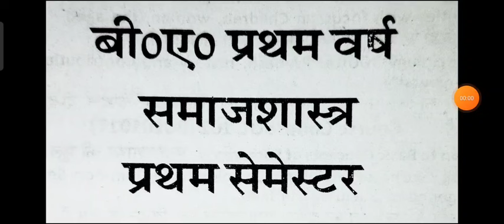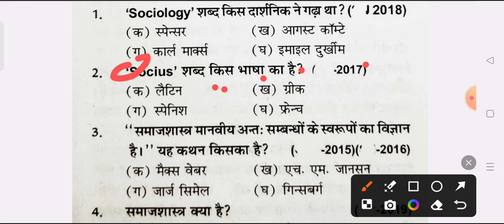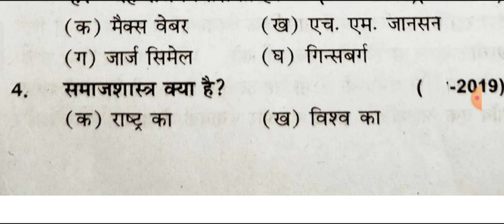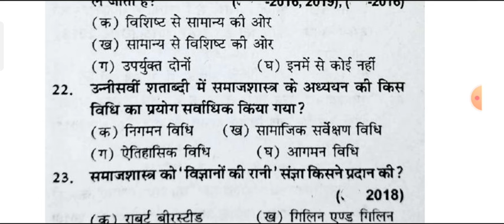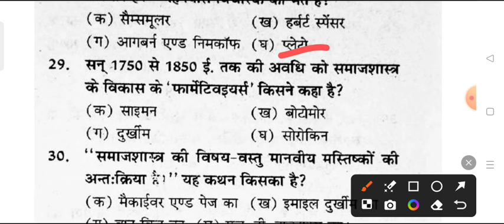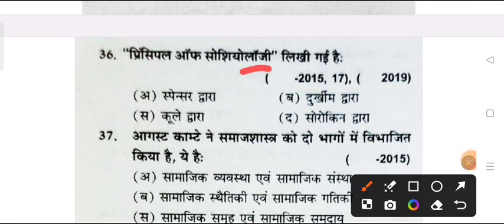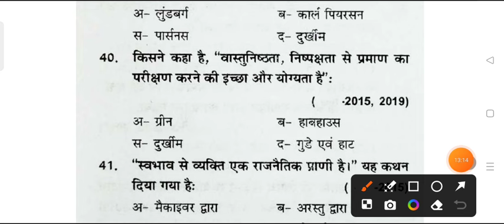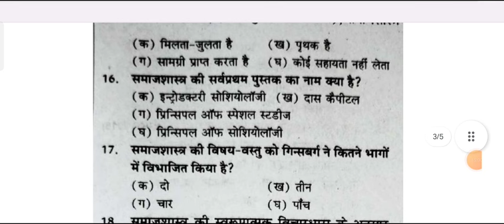B.A 1st Semester Sociology MCQ 2024-25 | ba 1st year 1st semester samaj shastra objective question